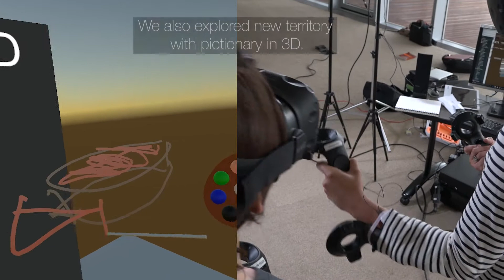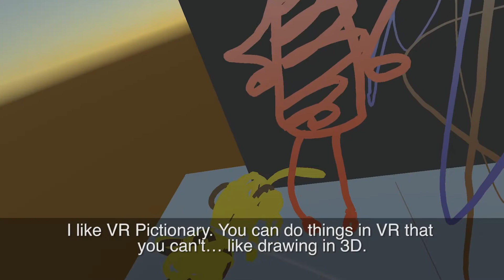Collaboration in Room-Scale Virtual Reality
Play collaborative games, draw in 3D, and ​unlock the possibilities of VR: We present CocoVerse, a shared immersive virtual reality environment in which users interact with each other and create and manipulate virtual objects using a set of hand-based tools. Simple, intuitive interfaces make the application easy to use, and its flexible toolset facilitates constructivist and exploratory learning. The modular design of the system allows it to be easily customized for new room-scale applications.